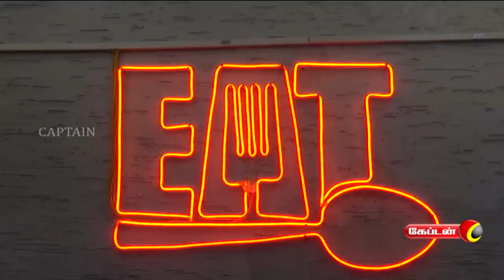EAT AT EAT RESTAURANT | STREET FOOD || VJ SATHISH || CAPTAIN TV